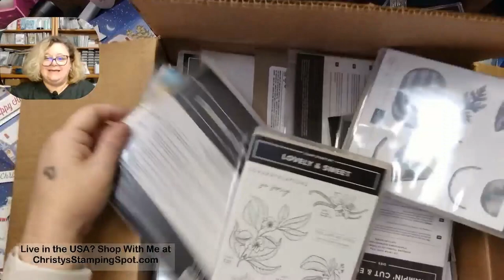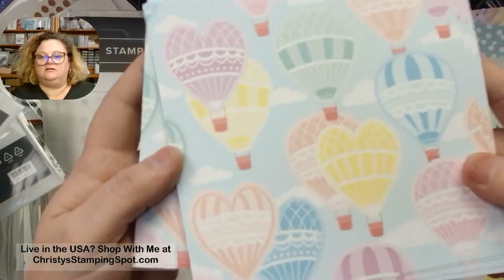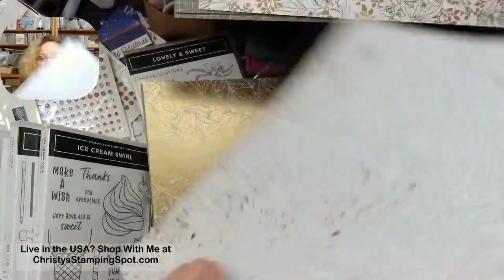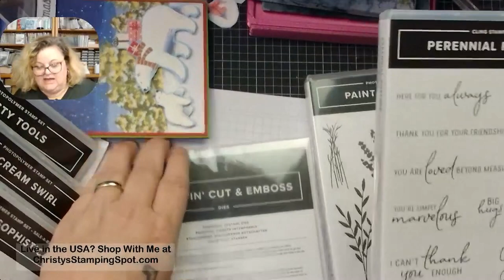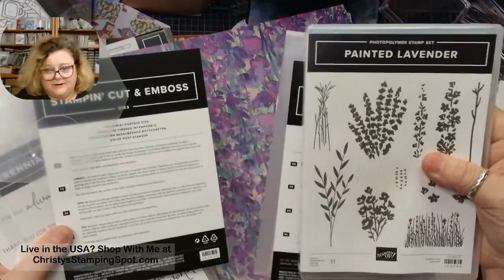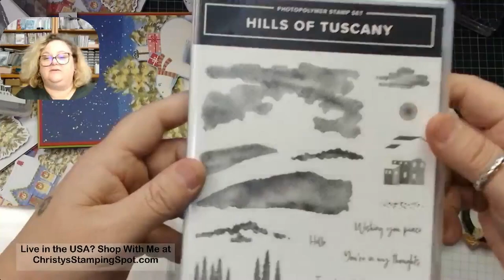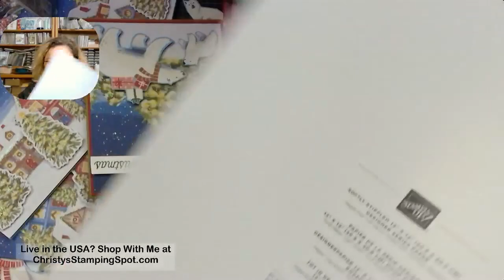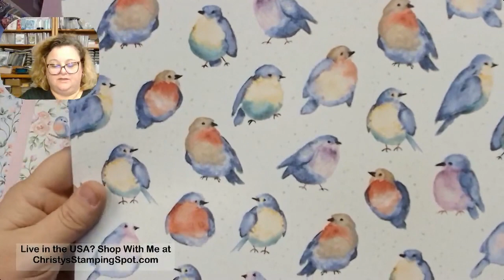UnBoxing of Pre-Pre Order January-April 2024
UnBoxing Pre-Pre Order January-April 2024
November 16th

Don't Have a Demonstrator and would like a catalog?

Check out the Latest Stampin' Up!

Check out the Current Stampin’ Up!